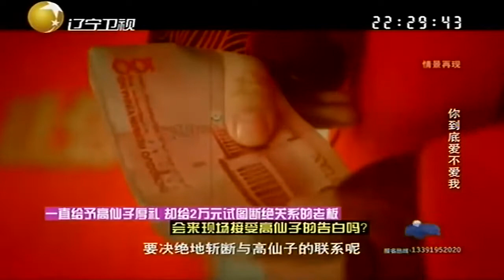女孩萌萌哒太可爱，表白男子到底爱不爱我，笑翻观众丨完美告白